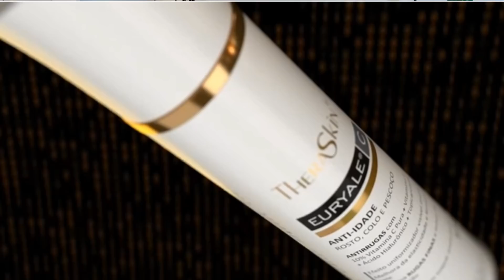Vitamina C Para Peles Oleosas: Sérum Anti-Idade Euryale C da Theraskin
A Theraskin com o auxílio da inteligência artificial traz uma tecnologia exclusiva e inovadora de Vitamina C Pura estabilizada: EURYALE C  é um sérum com 10% de Vitamina C pura estabilizada, com potente ação antioxidante, desenvolvido a partir da Inteligência Artificial. Testei e contei tudo para vocês na resenha. Dê o play e confira!